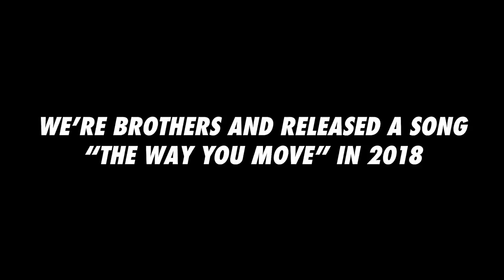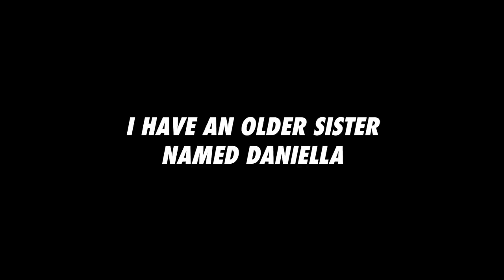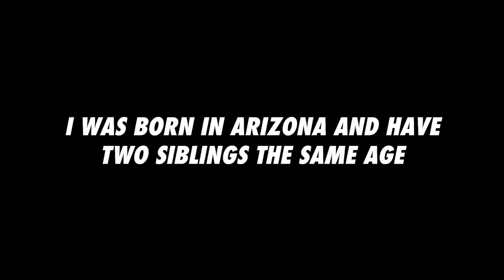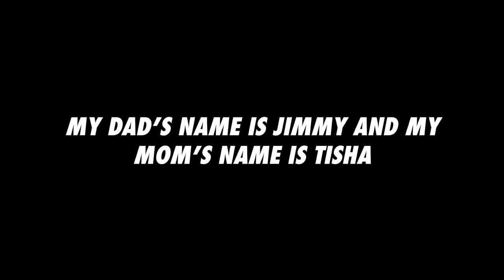Payton Moormeier, Tayson Madkour & Jaden Hossler - Wall of Fame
Payton Moormeier, Tayson Madkour & Jaden Hossler played Wall of Fame at the Famous Birthdays office on July 31st, 2019